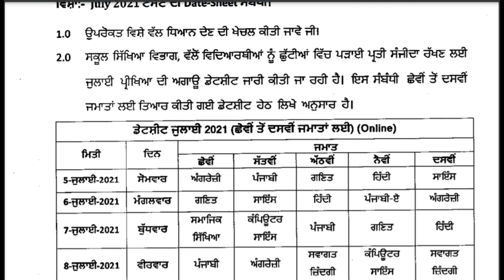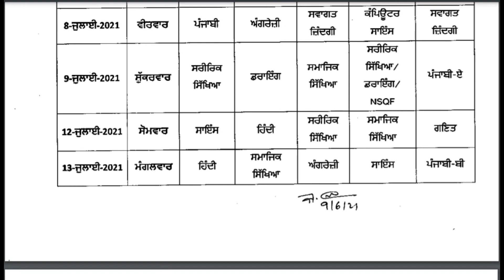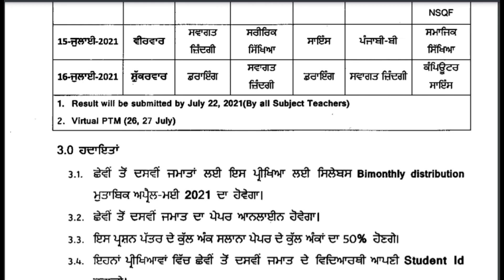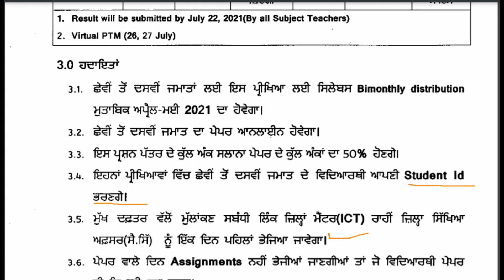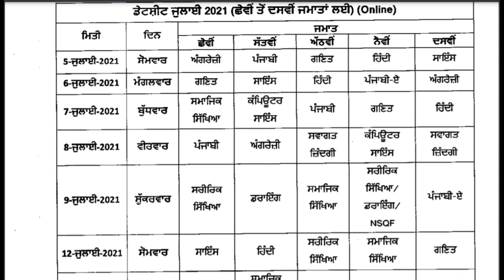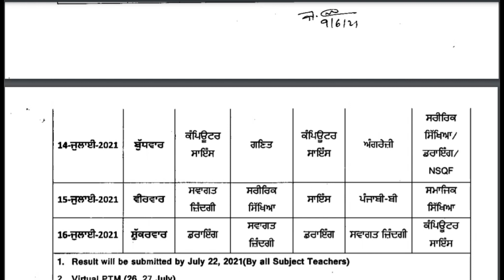Date Sheet July Exam 2021 | 6th to 10th